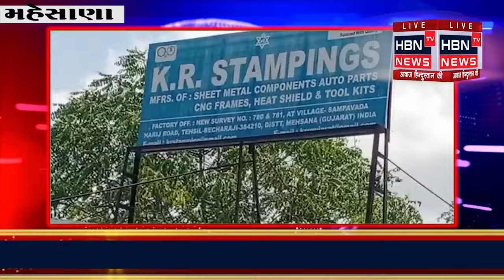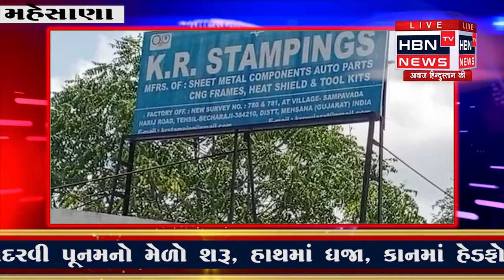બહુચરાજી સાપાવાડા કે.આર.સ્ટેપિંગ્સ કંપનીની બેદરકારીને લઇ મશીન પર કામ કરતી મહિલા બંને હાથ કપાયા.